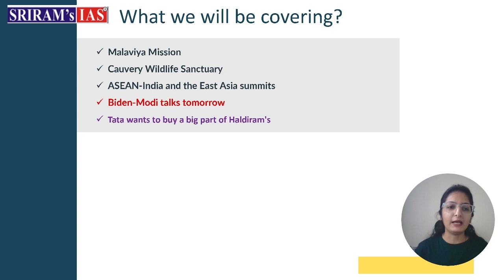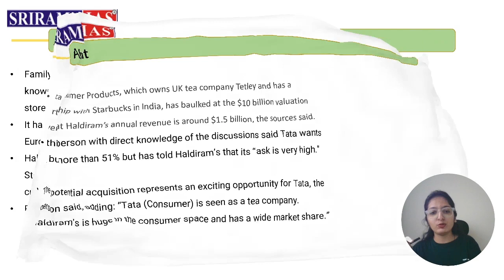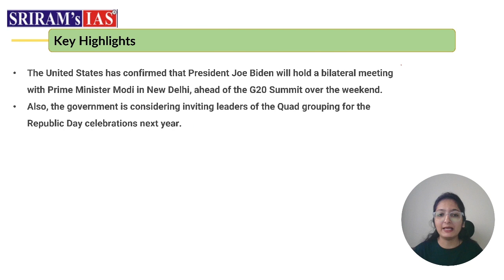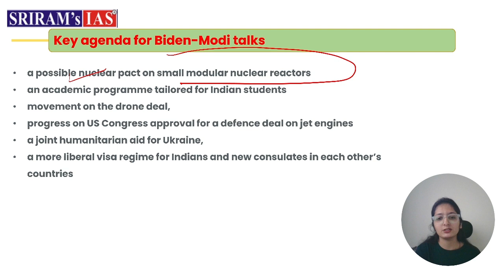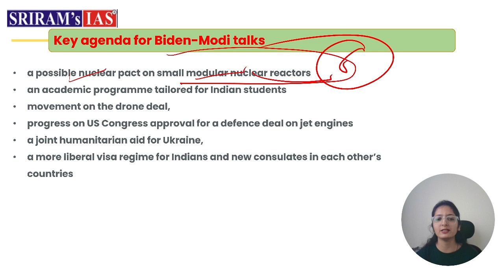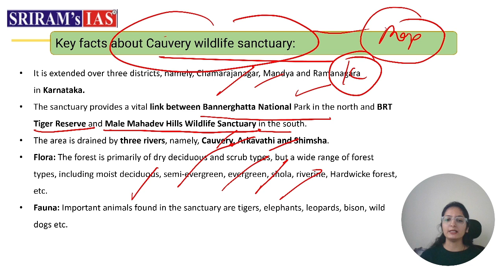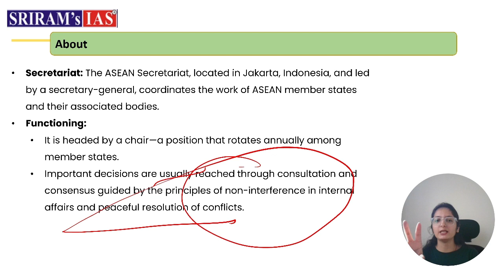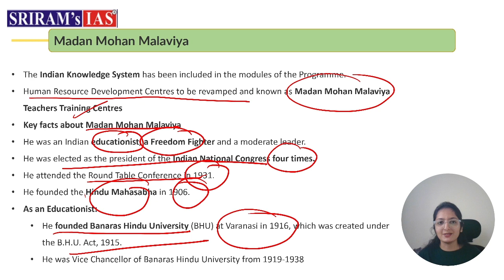The Hindu Analysis | 07 September 2023 | Current Affairs | SRIRAM's IAS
Welcome to Sriram's IAS The Hindu Analysis series! where we provide an in-depth analysis of the most important events happening around the world. In this video, our team of expert faculty members at SRIRAM's IAS will discuss the important news articles and editorials from the Hindu newspaper of the 07 September Current Affairs.

Topics:
1. Malaviya Mission
2. Cauvery Wildlife Sanctuary
3. ASEAN-India and the East Asia summits
   Biden-Modi talks tomorrow
4. Tata wants to buy a big part of Haldiram's